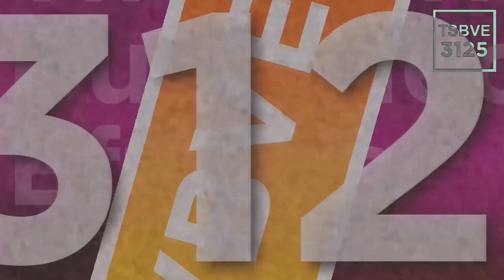TSBVE3125 Logo Csupo Effects Round 1 vs TBVE2002 And JCTOT Only (1/12)